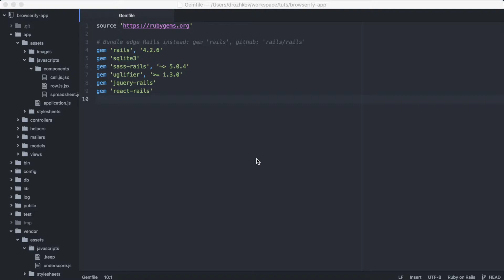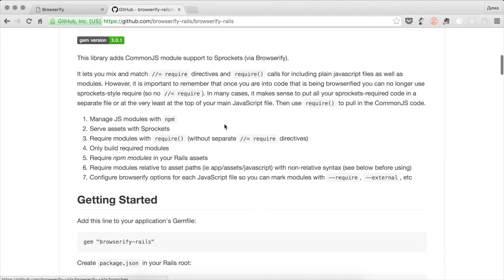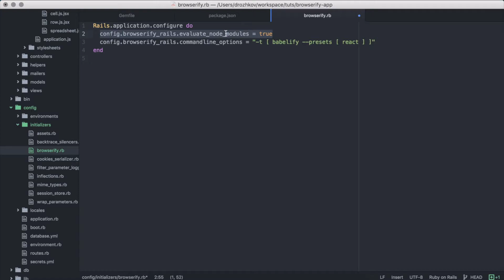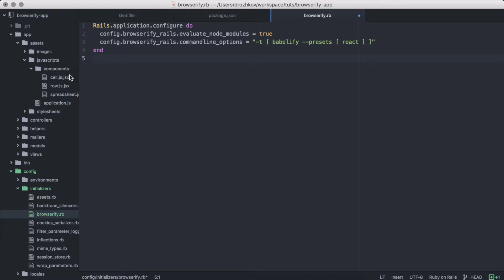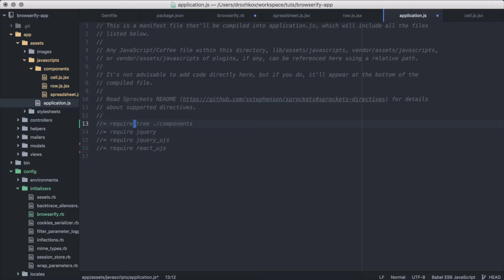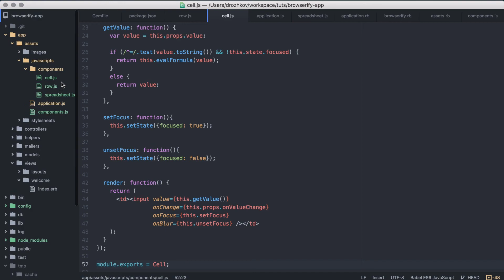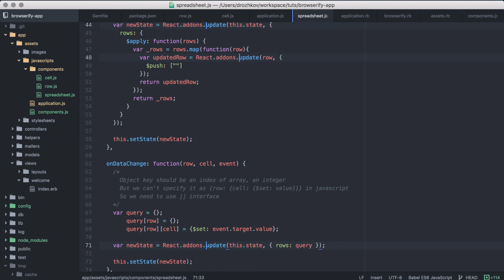CommonJS in Rails with Browserify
Javascript and Front-end in general have become more complex
And I think that standard Rails package doesn’t meet modern requirements.

By using browserify we get:
- dependency management from npm
- better tooling and IDE integration
- also we can extract our front-end into a separate app and repo